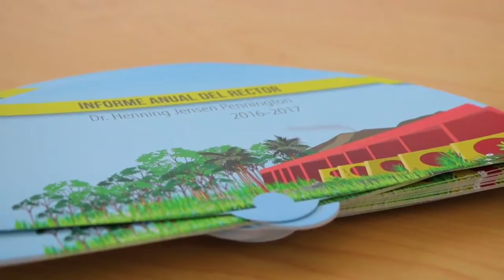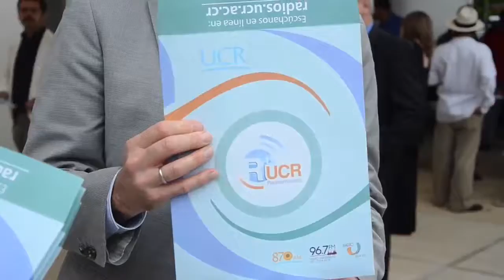Presentación del Informe del Rector 2016-2017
Audiovisual producido por Radios UCR